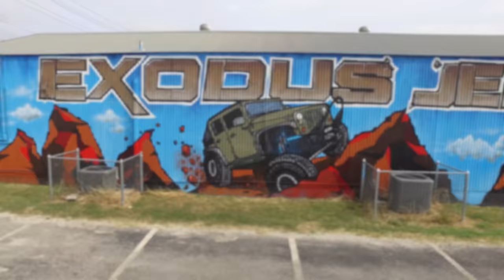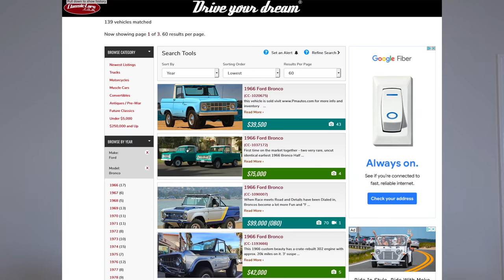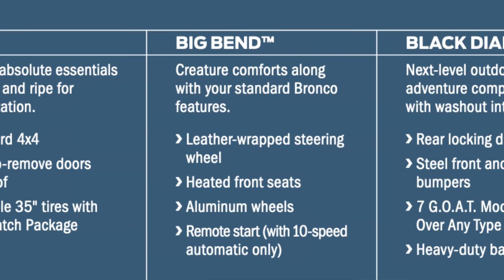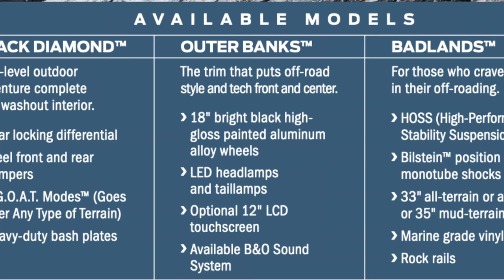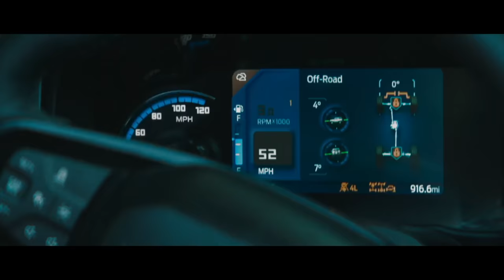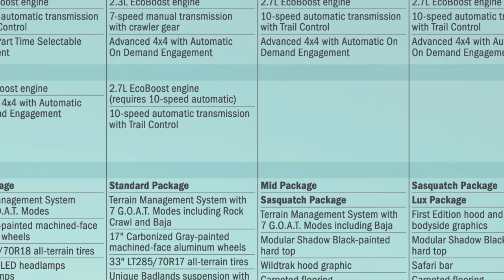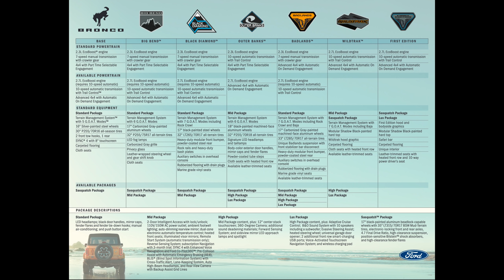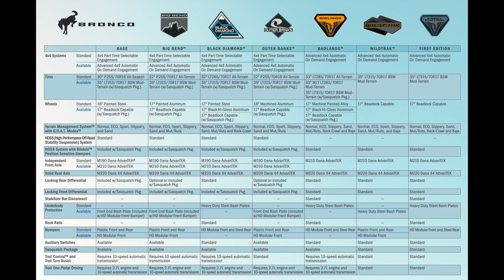Ford Bronco Trim Options Simplified & Review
The new Ford Bronco has now come out and I want to simplify the trim packages for you and talk about why this is good for Jeep Wrangler owners.

Who is Exodus 4x4? A custom Jeep shop in Central Texas. Each episode I take you to work with me and the crew at my shop. We make your Jeep badass. On our channel we do badass builds, of course, and tons of owner tips and some off-road adventures.

For general questions post below, I always try to answer.

This video was edited by the talented Gabe Hodge.

For the Legal Loons: This video was independently filmed and produced by Exodus 4x4.